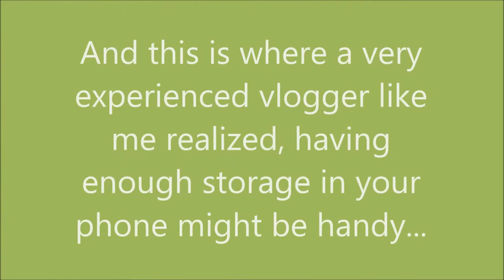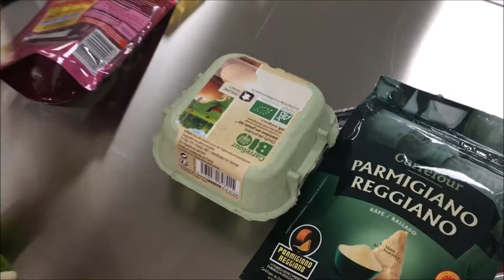A day in the life of an EFB student - VLOG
As a school assignment, we had to make a vlog about a day in our life while we are living in Angers, a beautiful city in France. Enjoy watching and excuse the Windows movie maker skills, fat chins and English language...